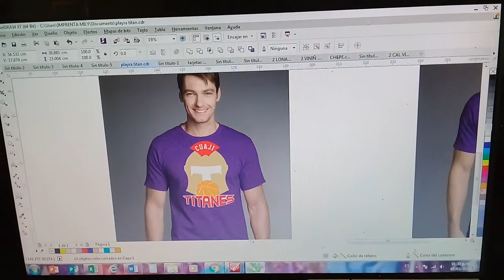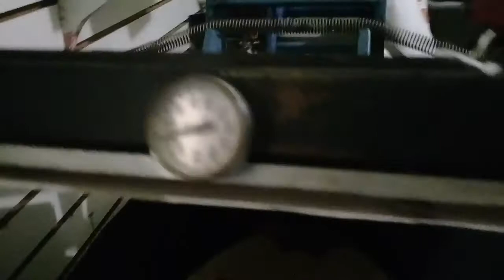Titorial playera 4 colores de vinil textil